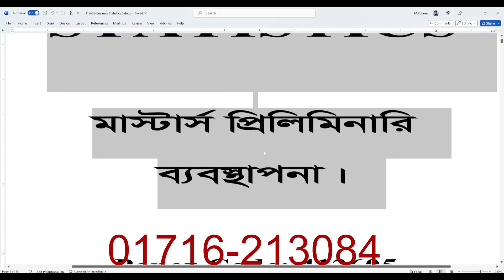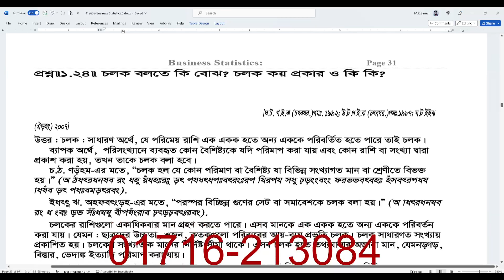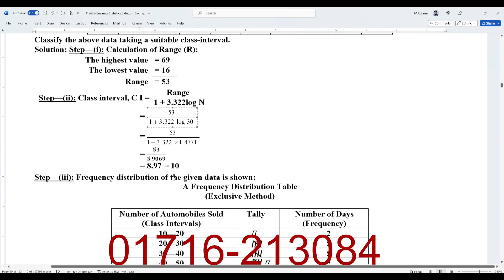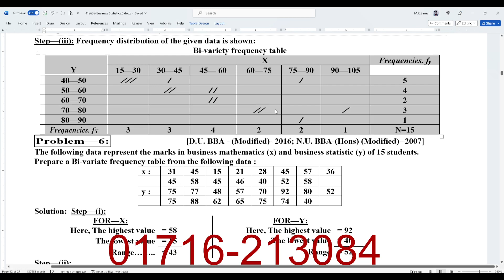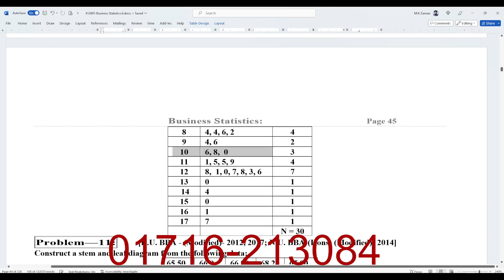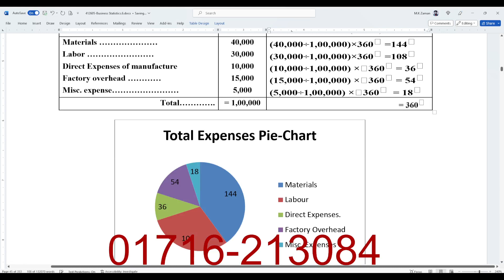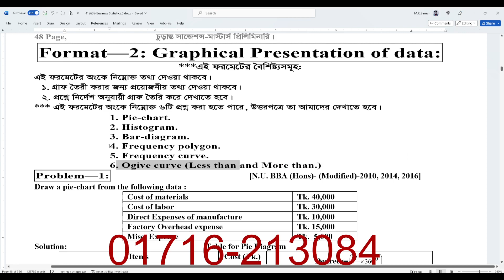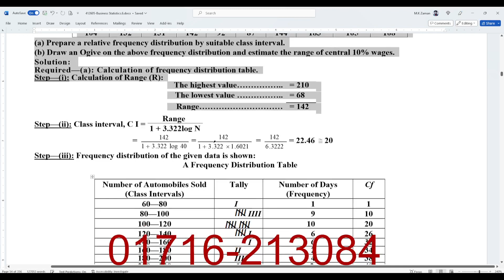Suggestions-2020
রচনা ও সম্পাদোনায় এম কে জামান স্যার।
## বইটি ফরমেট আকারে সাজানো।
## সহজ সরল ও প্রাঞ্জল ভাষায় রচিত।
## বইটির বিশেষ বৈশিষ্ট্য হলো এটি পড়তে যেমন সাবলীল তেমন-ই শ্রুতিমধুর।
যে কারণে আয়তস্থ করা খুবই সহজ।
## এই বইয়ের ভিডিও ক্লাস M.K Zaman Sir YouTub চ্যানেলে পাওয়া যাবে।
অল্প পরিশ্রমে সল্প সময়ে ভালো ফলাফলের জন্য এ বইয়ের কোনো বিকল্প নেই। আশা করি সকলেই উপকৃত হবেন।ইনশাআল্লাহ!